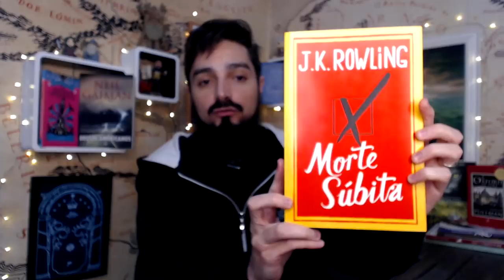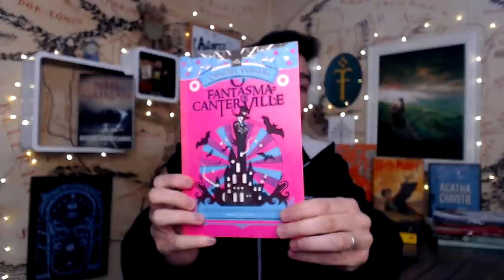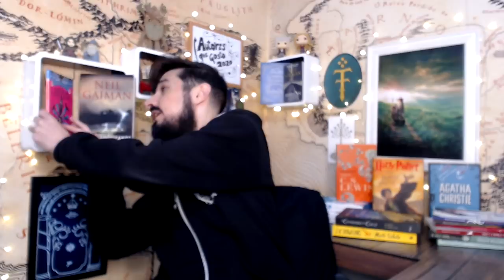Autores Favoritos (Cesar Machado) | TT Extra 122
Nosso hobbit Cesar Machado traz um tema diferente para os Tolkien Talkers, mas que ainda "reside em Oxford", o berço da Terra-média. Aqui saberemos quais autores ele mais lê e algumas dicas de títulos de cada um deles. Bora conhecer essa estante!

Amazon Prime: amzn.to/2LLDY1Z
Padrim: goo.gl/7n4cjd

APRESENTAÇÃO
Cesar Machado

EDIÇÃO
Felipe Cruz

CONFIRA TAMBÉM

MÍDIAS SOCIAIS

TRILHA SONORA